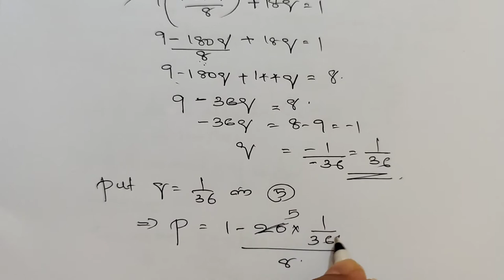CHAPTER 3 PAIR OF LINEAR EQUATIONS IN TWO VARIABLES|| EXCERCISE 3.6 QUESTION NO.2(ii),(iii)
CHAPTER 3
 PAIR OF LINEAR EQUATIONS IN TWO VARIABLES
 EXCERCISE 3.6
QUESTION NO.2(ii)&(iii)